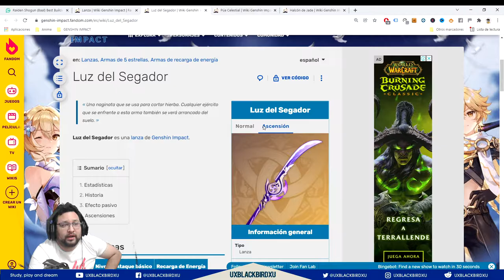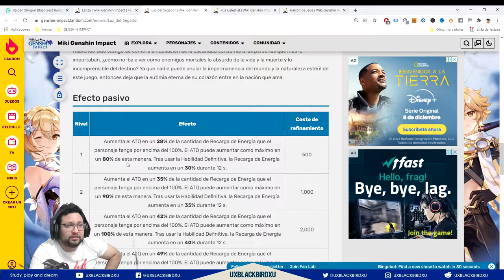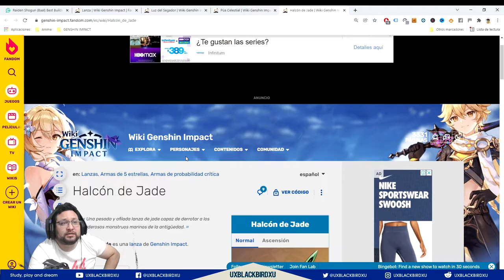SHOGUN RAIDEN 👈 ♓ | ⚡⚡ Genshin Impact ⚡⚡ | Guia del Personaje, Build, Equipos y Artefactos!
GUIA DE RAIDEN SHOGUN

0:00 Intro
1:21 Rol del Personaje
2:28 C1, C2, Daño y Ventajas de Estas
6:58 Habilidades
15:07 Talentos
19:21 Constelaciones
23:01 Artefactos
26:39 Armas
29:52 Equipos
34:12 Shogun Raiden Gameplay
35:41 Conclusiones

OH EKATE
banners mas nuevos (ohekate)